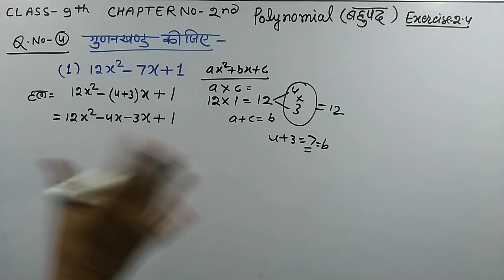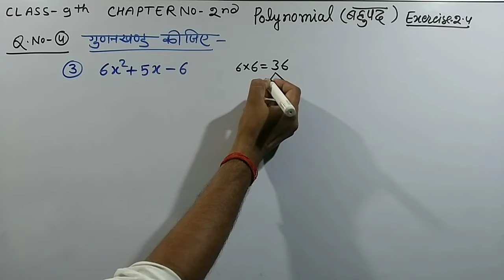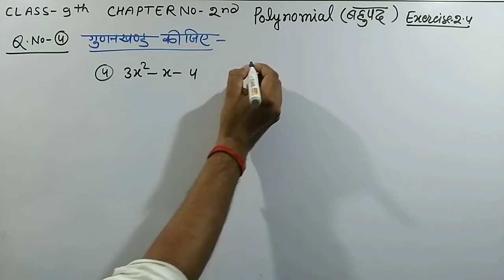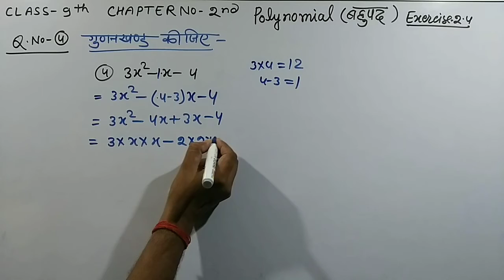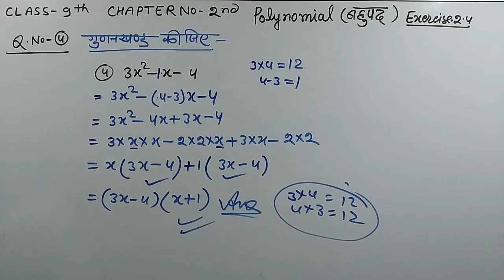CLASS 9 CHAPTER 2।। POLYNOMIAL(बहुपद)।। EXERCISE 2.4 Q.NO. 4 FULL SOLUTION IN HINGLISH BY ARVIND SIR